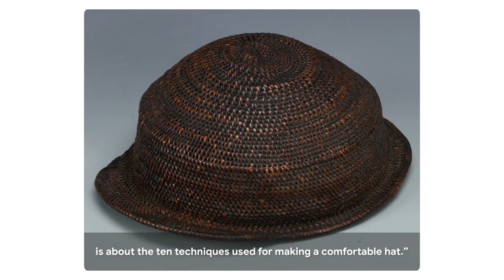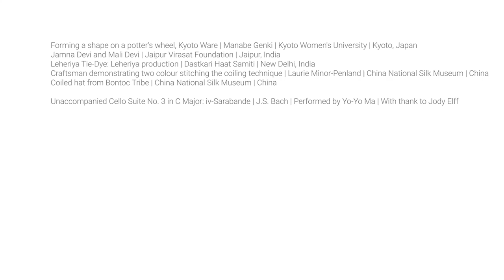Culture of Comfort - find comfort in WRITTING and POTTERY with Nandita Das | Google Arts & Culture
In collaboration with Yo-Yo Ma, we asked 10 cultural leaders from around the world to share the art and culture that comforts them. Nandita Das shares her comfort in writing, pottery and traditional crafts.